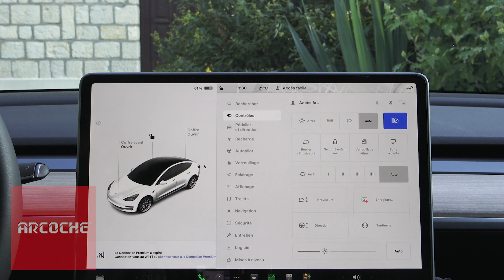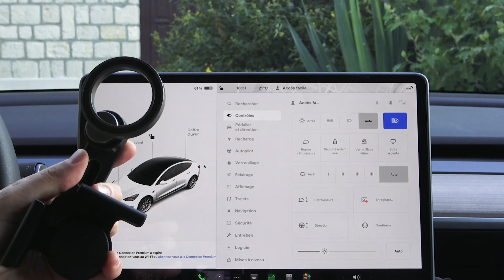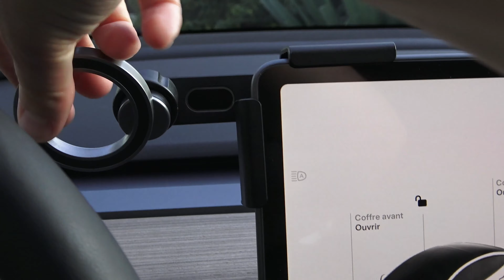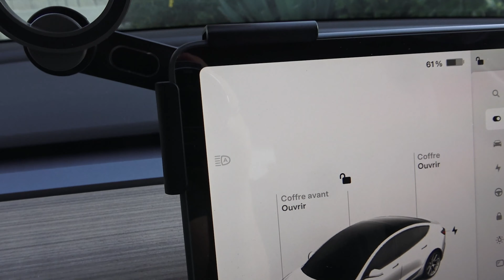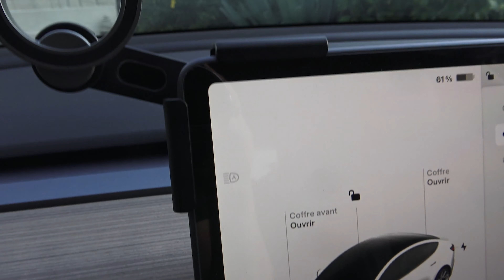Le support de smartphone parfait pour ta Tesla : pratique et magnétique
➡️ Accessoires pour Tesla Model 3 Highland 2024 :
-20% avec le code ASTUCES20

Je te présente dans cette vidéo un excellent support de smartphone magnétique et modulable pour tesla de chez arcoche. Ils me l'ont envoyé pour que je le teste et je suis assez conquis par cet accessoire.

(pour une remise supplémentaire sur votre acquisition)

👍🏻 Produits testés et approuvés  :
SSD Samsung Portable T7 500 Go pour le mode sentinelle
Couvre-pédale chrome anti-dérapant
Housse de protection 4 saisons pour Model 3
Housse de protection 4 saisons pour Model Y
Tapis de Sol en Caoutchouc
Protection du coffre arrière
Caches écrous de roues
Matelas gonflable sur prise 12v
Protection des jantes
Pare-soleil de toit
Tampon Cric cale de levage
Protection écran
Chiffons de Polissage en Microfibre
Ventouses de levage pour retirer les caches écrous centraux
Mug Isotherme Etanche Thermo Café 480ml
Brise-Vitre avec Outil de Coupe Ceinture

________🗒️DESCRIPTION🗒️________
Si vous cherchez un support pour votre smartphone à installer sur le contour de l'écran de la tesla, cet accessoire a de multiples atouts en sa faveur.